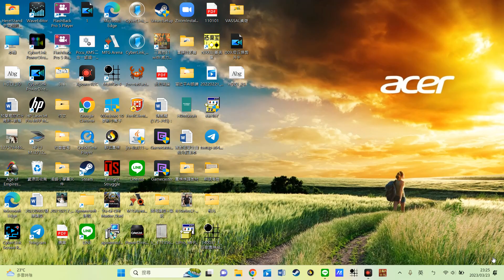011 251年毌丘儉《洗把臉穩住陣腳，攻陷濮陽，水戰大捷》